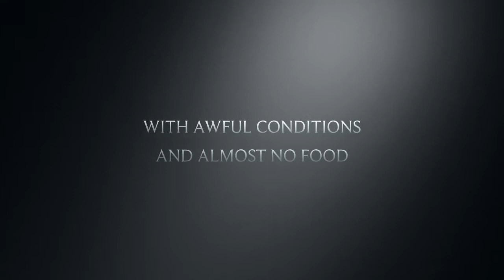Holocaust Survivor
description